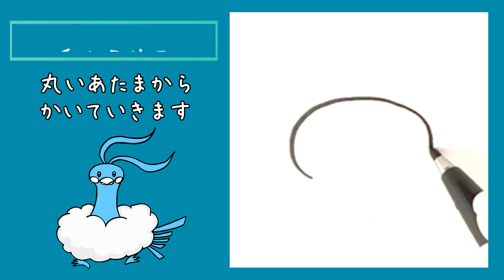ハミングポケモンチルタリスのかきかた